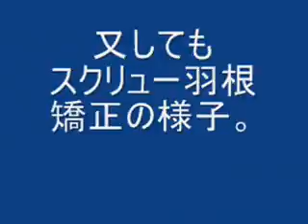梅雨空の下我らが職人はひたすらものづくりに励む。2008.6.19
蒸し暑さも何のその。